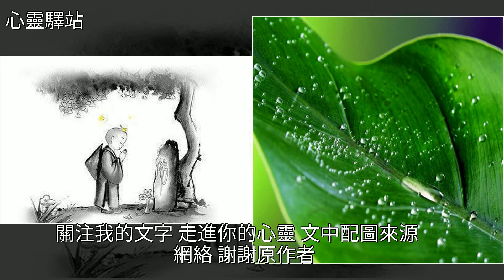餘生，一切順其自然，坐看雲捲雲舒，閒看花開花謝，[心靈驛站]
餘生，一切順其自然，坐看雲捲雲舒，閒看花開花謝 [心靈驛站]焦慮症,美文餘生，一切順其自然，坐看雲捲雲舒，閒看花開花謝 [心靈驛站]焦慮症 美文